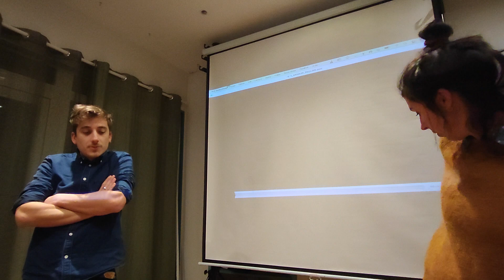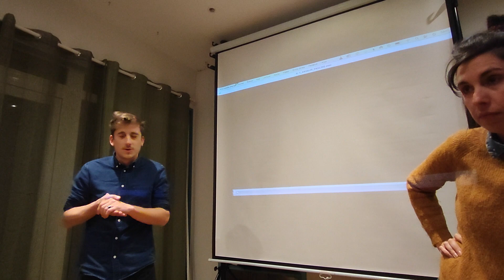Soirée de soutien à Elijah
Paul Baudon, photographe, explique le déroulement de la soirée, au Carla Bayle (09), en faveur d'Elijah, un enfant que lutte contre la leucémie. Cette projection est constituée des oeuvres des membres du collectif Trigone. (@matele09 @brunolabrousse-im8qc )